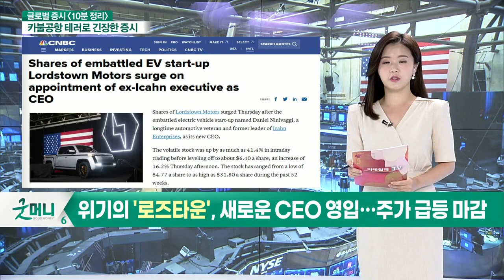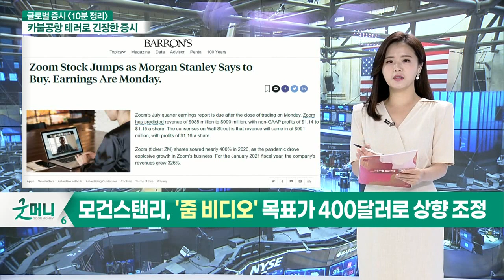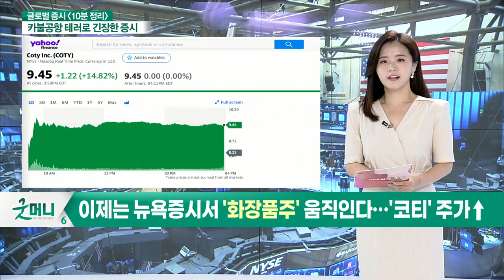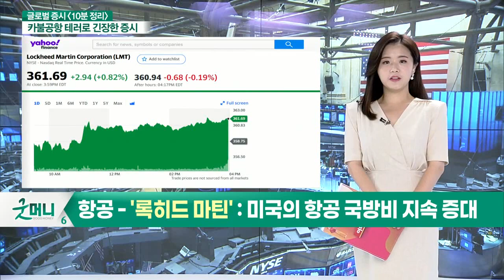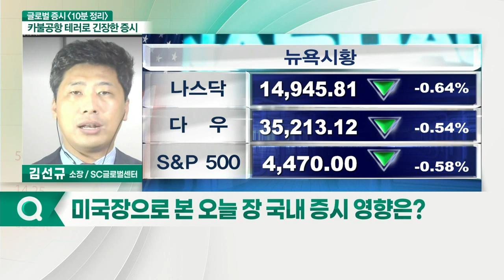아프간 카불공항 폭발 사건 발생 / 3대 지수 하락 마감_글로벌 마감 증시 (20210826)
- 위기의 '로즈타운', 새로운 CEO 영입… 주가 급등 마감
- 모건스탠리, '줌 비디오' 목표가 400달러로 상향 조정
- 이제는 뉴욕증시서 '화장품주' 움직인다… '코티' 주가↑
- 식품기업 'JM 스머커', 호실적에도 주가↓
- 미국의 투자은행들은 어떤 종목에 집중하고 있을까?
- 항공 - '록히드 마틴': 미국의 항공 국방비 지속 증대

- 아프간 카불공항 폭발 사건 발생
- 3대 지수 하락 마감
- 댈러스, 4분기 이전에 테이퍼링 시작 주장
- 아프간 지정학적 리스크에 하락
- 美 증시, 쉬어가는 구간
- 상승 여력 여전히 존재
- 이주열, 통화정책 평가 필요 발언
- 美 증시, 고용지표 움직임 주목

- 약한 수급 속 양매도 유입
- 유가 움직임 주목 필요
- 금리 인상으로 인한 유동성 영향 미미
- 금리 인상 영향 주목
- 박스권 장세 지속 예상